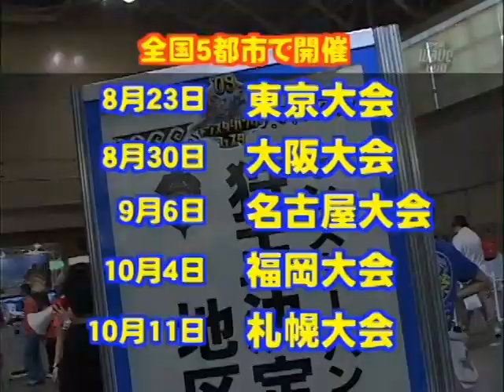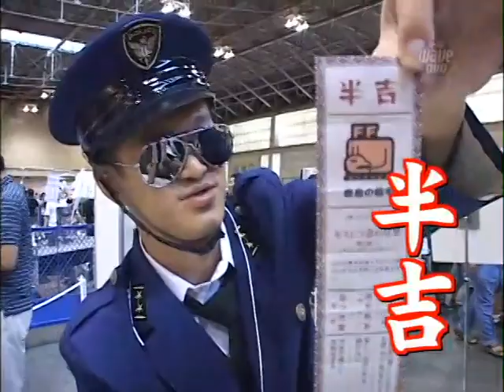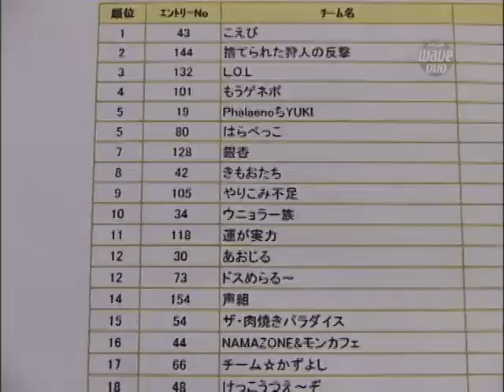モンスターハンター通信Vol.1（思い出そう！ファミ通WAVE#835）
「モンスターハンターフェスタ'09」の全国大会予選に臭作くんとOZMAが挑みます。